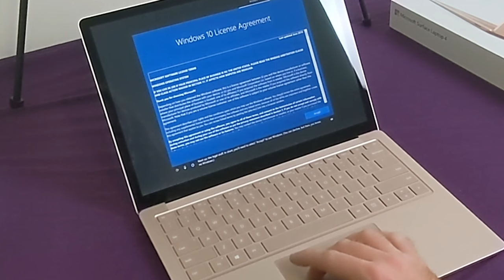New Microsoft Surface Laptop 4 in Sandstone: Unboxing and First Impressions (2022)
I bought myself the latest Microsoft Surface Laptop 4 to check out the new Sandstone finish and feel the unboxing experience.

It's magnificent, and so are you.